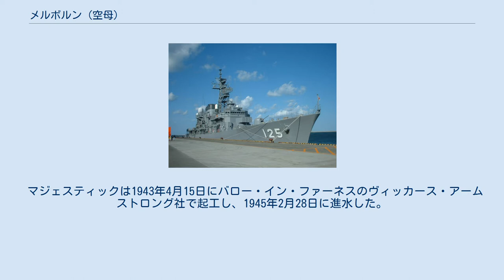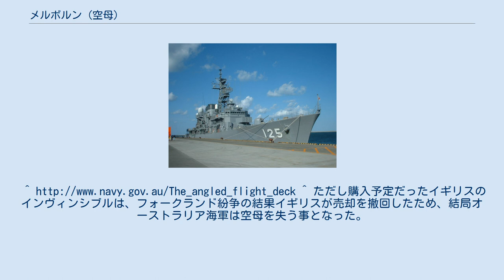メルボルン (空母)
メルボルン (HMAS Melbourne, R21) は、オーストラリア海軍の航空母艦。
元はイギリス海軍のマジェスティック級航空母艦1番艦、マジェスティック (HMS Majestic, R77) であった。
 マジェスティックは1943年4月15日にバロー・イン・ファーネスのヴィッカース・アームストロング社で起工し、1945年2月28日に進水した。
建造は1946年5月に中断されたが、1947年に姉妹艦のテリブル (HMS Terrible, R93) と共にオーストラリア海軍への売却が決定し、建造は1949年に再開した。
 しかしながら、空母の最新技術であるアングルド・デッキ（5.5度）や蒸気カタパルトを導入したため、就役まで6年の作業を要した。
1955年10月28日、トーマス・ホワイトオーストラリア総督の夫人によってメルボルンと改名され、オーストラリア海軍旗艦として就役した。
また、1962年5月に親善訪問として日本の長崎、呉、神戸、横浜に寄航した経歴がある。
 1964年2月10日午後9時頃（日本時間午後8時頃）、メルボルンはニューサウスウェールズ州沖合のジャーヴィス湾で公試中にデアリング級駆逐艦「ヴォイジャー」と衝突事故を起こす。
この事故でヴォイジャーは約3時間後に沈没し、82名が死亡した。
1969年6月3日には南シナ海においてアメリカ海軍アレン・M・サムナー級駆逐艦「フランク・E・エヴァンズ」と衝突事故を起こし、エヴァンズは艦首部分が切断、74名が死亡した。
両方の事故とも、夜間にステーション任務にあったメルボルンの艦首を駆逐艦が横切ったために発生し、駆逐艦の操艦ミスが原因だったと考えられる。
 メルボルンは1980年代初めに修理が必要となった。
しかしながらオーストラリア政府はイギリスから新たな空母の購入を決定した。
メルボルンは1982年6月30日に解役され、シドニーで保管された。
 その後1985年2月に中国造船連合公司に売却され、大連で解体されたが、中国の空母研究に貢献したと疑われる。
^ ただし購入予定だったイギリスのインヴィンシブルは、フォークランド紛争の結果イギリスが売却を撤回したため、結局オーストラリア海軍は空母を失う事となった。